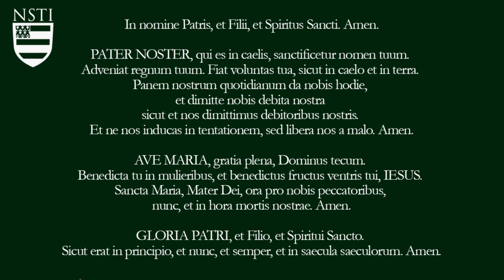Why I Left Eastern Orthodoxy for Catholicism